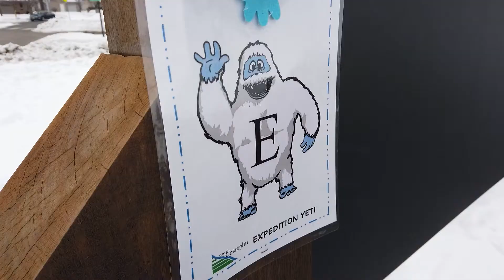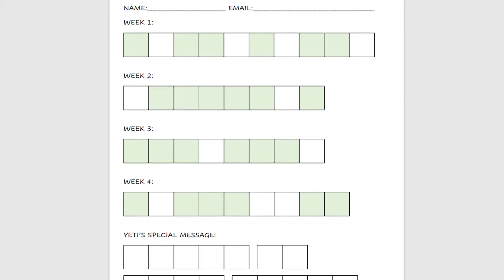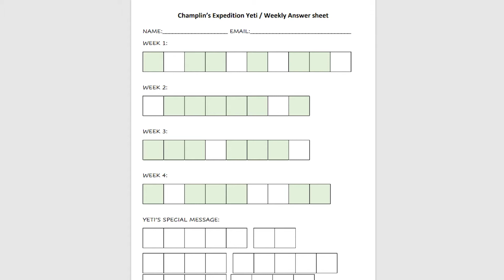Champlin Yeti Hunt is Back! | Champlin, MN | QCTV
What happens when the yeti strolls into the City of Champlin? Well you go on a hunt of course! 🕵️‍♂️ 🕵️‍♀️

Champlin's Yeti Hunt is back! We've got all the details for you in this story! Check it out, and get hunting!!